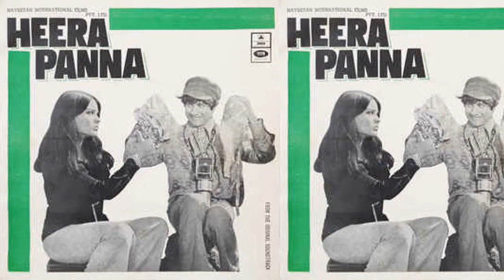Bahut Door Mujhe Chale Jana Hai On Harmonica By Sanjiv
Use Headphone for Better Sound Clarity, Recorded By Mobile.
Original Song Credits:
Song : Bahut Door Mujhe Chale Jana Hai
Movie : Heera Panna (1973 )
Singers: Kishore Kumar & Lata Mangeshkar